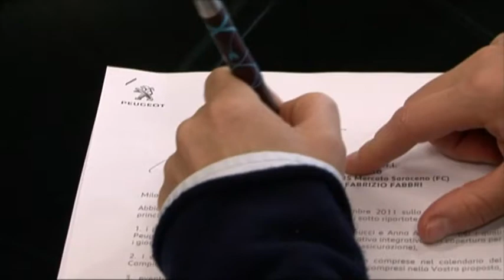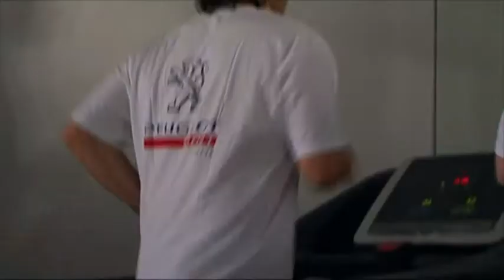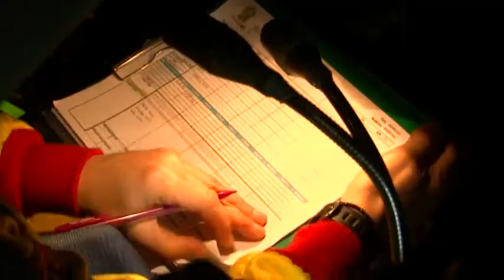Peugeot Italia Campionato Italiano Rally 2012